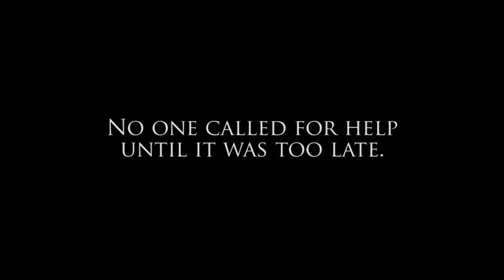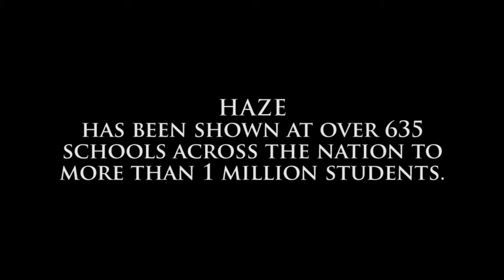HAZE Trailer 2018